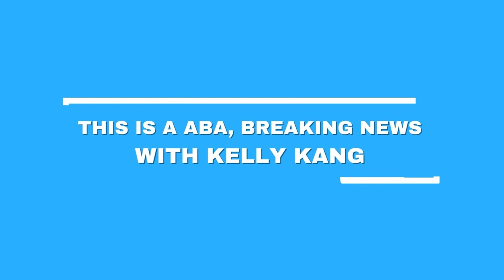ABA Breaking News EP.16: English News (Kelly G8)